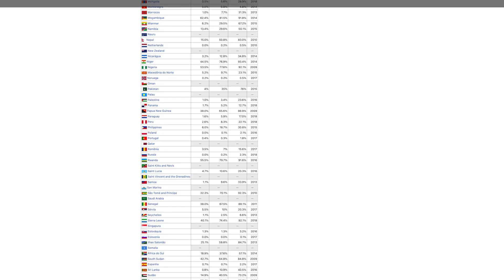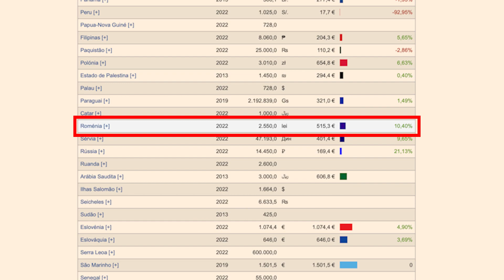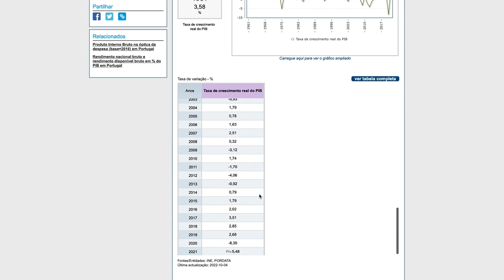PORTUGAL ULTRAPASSADO PELA ROMÉNIA? - CULPAS NA INVASÃO DA UCRÂNIA - BRASIL: ... - Política Impura